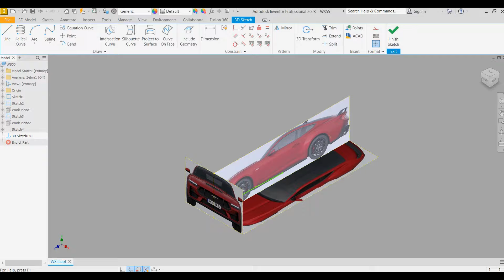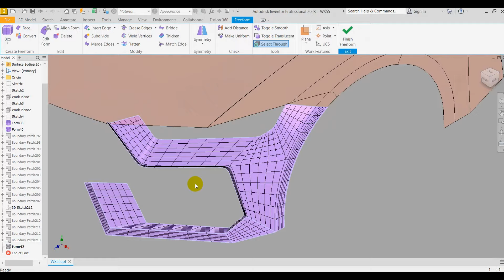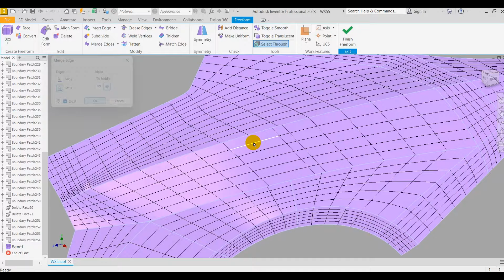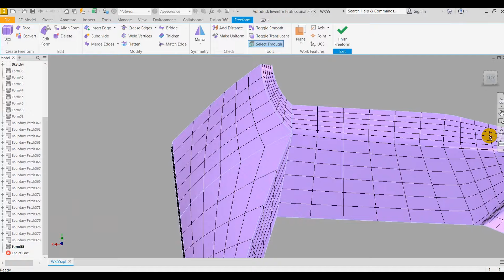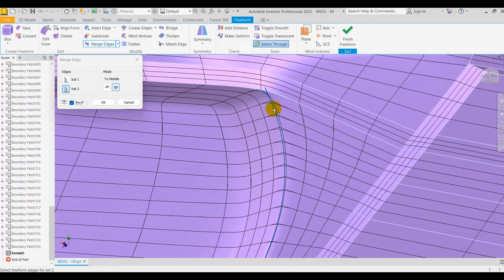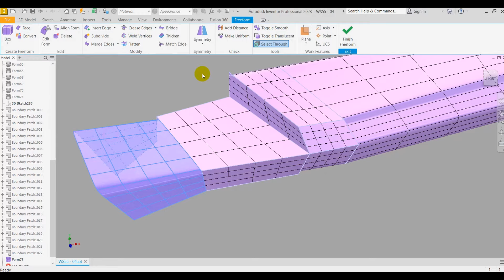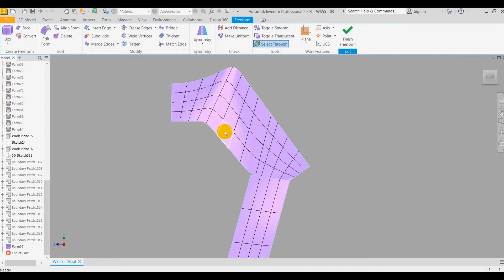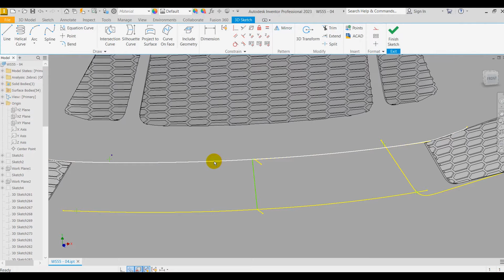Ford Mustang|Time Lapse|Inventor Studio